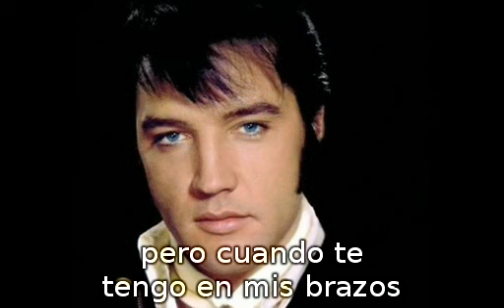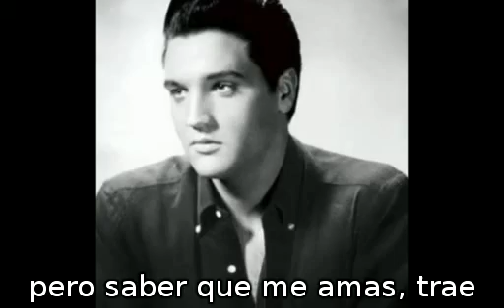Fame and Fortune (Subtitulado español)